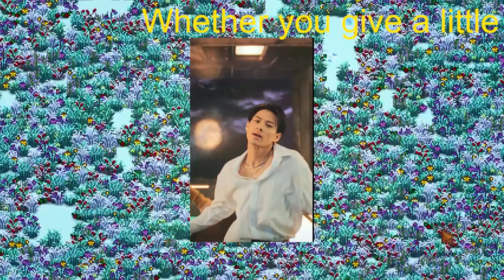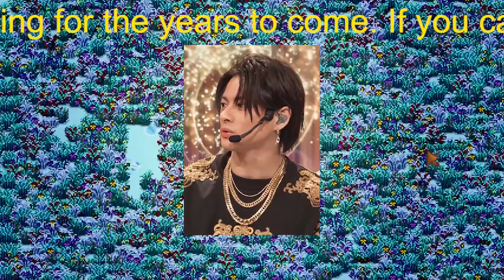【平野紫耀】中島健人×平野紫耀「交換日記で2人の距離が縮まりました」